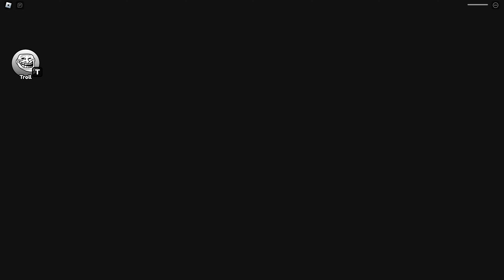HUGGY WUGGY BARRY'S PRISON RUN OBBY ROBLOX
By Mehaful Studios